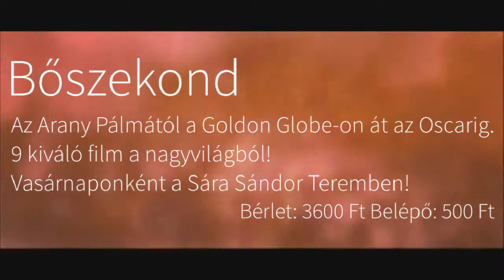Bőszekond Filmklub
BŐSZEKOND FILMKLUB - Az Arany Pálmától a Golden Globe-on át az Oscarig!

Április 20-tól Június 15-ig MINDEN VASÁRNAP egy-egy kiváló film a nagyvilágból, 18:15-től a Sára Sándor Teremben!

Szeretettel várjuk programjainkra!